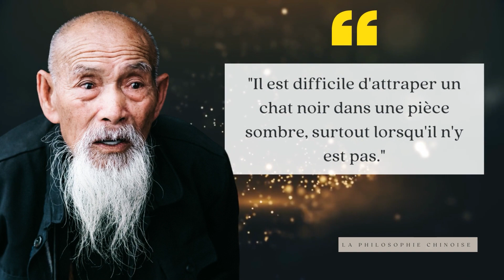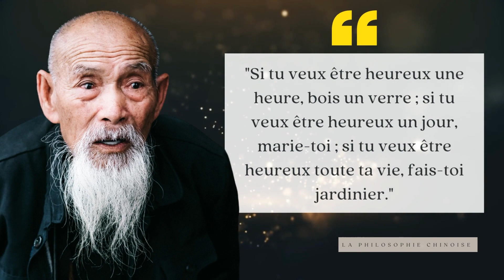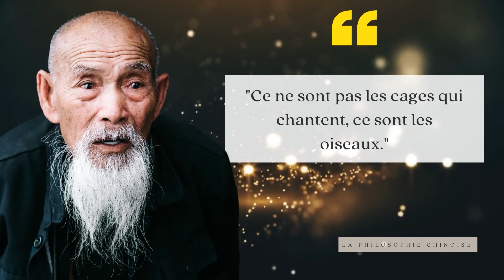La philosophie chinoise : Proverbes et dictons chinois sages qui font réfléchir sur la femme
Vous trouverez dans cette vidéo les meilleurs des citations chinoises.

Le savoir des anciens penseurs est un savoir inestimable dont l'humanité a particulièrement besoin aujourd'hui. Il est encourageant de savoir que certains de ces enseignements peuvent améliorer la vie d'une personne ou l'inciter à une réflexion approfondie.

Nous ne vous forcerons pas à le faire, mais vous voudrez peut-être jeter un coup d'œil à notre chaîne -

 (via @citationssurlavies1 )

► A propos
Nous insufflons une nouvelle vitalité à des dictons bien connus du passé. Notre chaîne est un puits de connaissances inépuisable vers lequel vous pouvez toujours vous tourner.

Nous espérons sincèrement que vous avez aimé lire ces Sages citations des anciens philosophes chinois.

▬▬▬▬▬▬▬▬▬▬▬ Vidéo Populaire

▬ Citations philosophiques de Socrate sur la vie, le Bonheur, et la Sagesse  | Citations sur la vie

▬ Mots de Sagesse de Bob Marley qui vont CHANGER votre vie | Citations sur la Vie et l'Amour